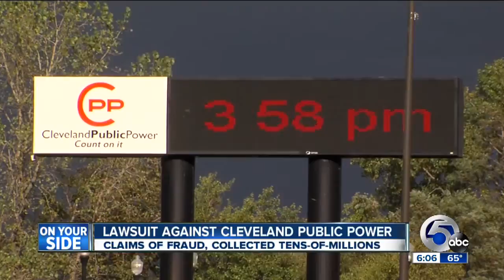Lawsuit against Cleveland Public Power